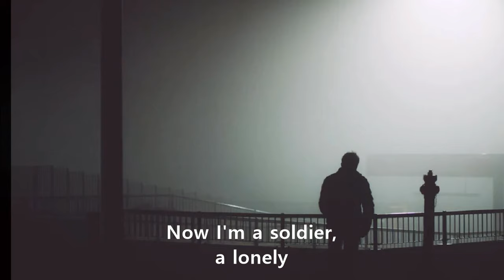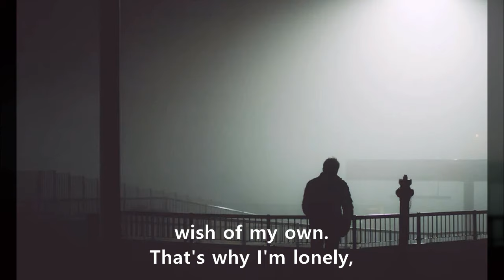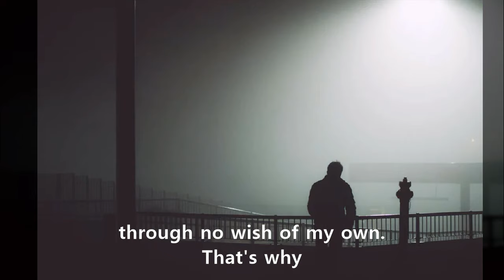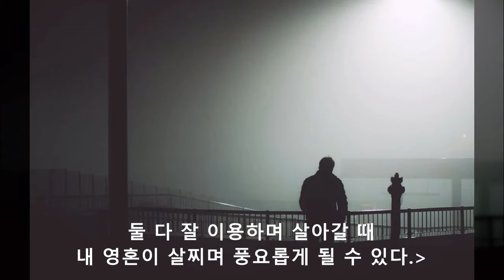별이 빛나는 밤에(185) - '바비 빈튼'(Bobby Vinton)의 'Mr. Lonely'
충남 아산시에서 '엘리엇'님이 신청하신
'Bobby Vinton'의 'Mr. Lonely'를 보내드립니다.

[Bobby Vinton(바비 빈튼) - Mr. Lonely]

I am so lonely, I'm Mr. Lonely.
Wish I had someone to call on the phone.

Now I'm a soldier, a lonely soldier,
Away from home through no wish of my own.
That's why I'm lonely, I'm Mr. Lonely.
I wish that I could go back home.

Letters, never a letter, I get no letters in the mail.
I've been forgotten, yes, forgotten.
Oh, how I wonder, how is it, I failed.

이 노래를 재 감상할 수 있도록
다시 올리면서
이근혁의 수필, '외로움과 고독의 차이'에서
일부를 발췌하여 소개합니다.

[ 외로움은 나도 모르게 쓸쓸한 마음이 만들어지고,
고독은 자신이 만들어 즐긴다.
외로움은 저절로 찾아오지만
고독은 내가 찾아가는 것이다.
외로움은 가급적 피하는 게 좋고
고독은 즐길 수 있으면 즐기는 게 좋다.

나이가 먹을수록 억지로 노력해서 외로움이나 고독을
은혜로운 시간으로 바꾸어 즐기며 살아야 하는 것들이다.
둘 다 잘 이용하며 살아갈 때
내 영혼이 살찌며 풍요롭게 될 수 있다.]

- 외로움과 고독의 차이(이근혁) 중에서